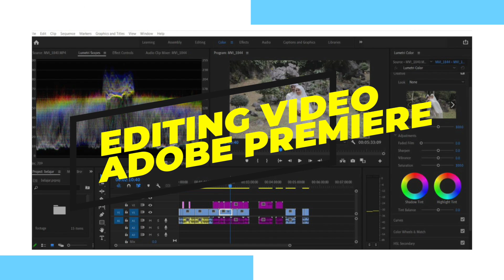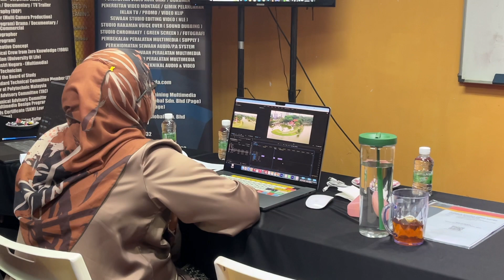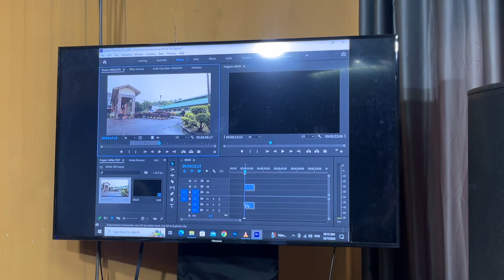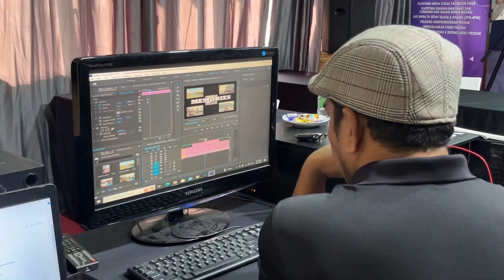Video Penutup Kursus Editing Video Adobe Premiere Pro Advanced 18 Julai 2024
IMG menjalankan Perkhidmatan Produksi dan Kursus Multimedia
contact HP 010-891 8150